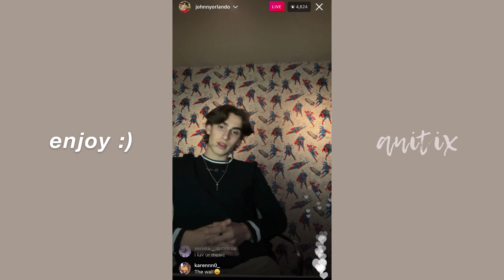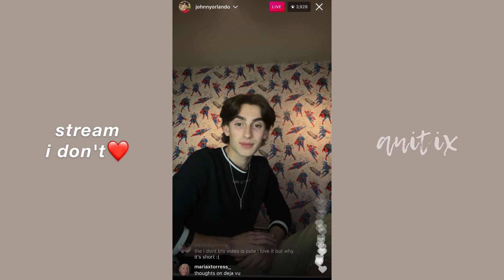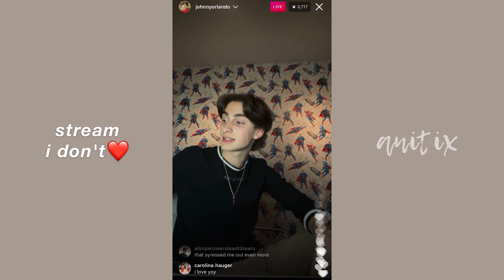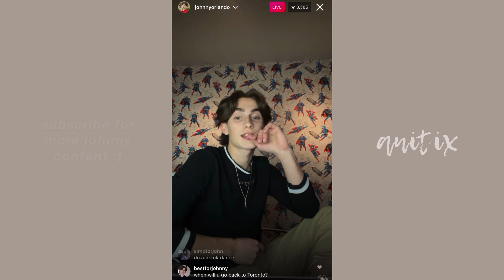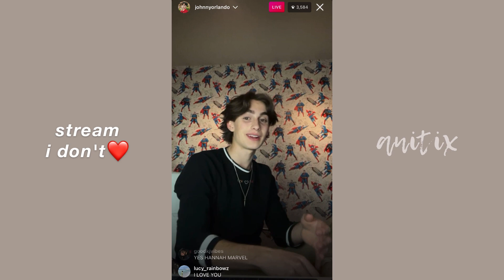johnny talks about his UNRELEASED song w/ KENZIE!!🥰😌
helloooooo! this is part 1/3 of johnny orlando's live on april 21, 2021! here are the highlights below :)

the highlights! for the title, 4:10 :)
- johnny's shirt that he's wearing, he made it with his friends
- he's playing remixes
- johnny talks about superman underwear and loving this super hero
- johnny doesn't want to cut his hair. he wants to cut it & shape it, but it's kinda hard he says
- johnny doesn't do anything to his eyebrow lollll, it's his italian genes
- he plays a remix
- his favorite harry styles song is either fine line or she
- someone asks permission to play phobias in their movie. he says he gives them his permission but to contact his label, it's under his control :)
- 4:10 he talks about the song he recorded with kenzie. they haven't produced it out yet, but the guitar sound, he recorded it in his room.
- he doesn't like pineapple on pizza!
- johnny's trainwerk cover - he hasn't posted it up yet
- someone tells him he's annoying
- the photoshoot with the suit (the maroon one i'm guessing?); it's for a big project
- johnny prefers marvel (iron man) than dc LOL
- he's in LA
- he doesn't speak spanish
- man bun, he's not sure if he
- going back to toronto -- depends on the situation, if toronto is worse, they'll stay in LA and vice versa
- johnny's favorite movie is iron man, he's not really a fan of movies
- stitches cover lollll
- clothing wise & his style
- johnny doesn't watch anime nor kdramas
- mullet
- johnny likes wearing oversized clothes
- what if took the longest to film. a lot of people and production in it. usually it takes 13-16 hours for a music video
- johnny doesn't know bts personally, but knows who they are
- he says hi to someone named genius
- don't ask questions he already answered lol
- favorite ariana song
- he wants good questions
- he would love to go to indonesia
- what he misses about tour
- he's making an album. will prob come out at the end of the year :)

about me!
i’ve been following lauren & johnny since around 2013! this channel is basically a recollection of their projects throughout the years and a place where fans can be updated. you can subscribe if you want :)

my instagram and twitter: @anitixytb

i created some playlists in case you’re looking for something more specific!

- anitix